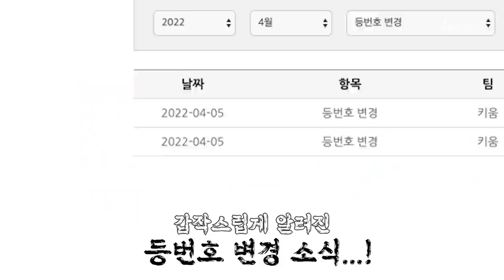[죄송합니다] 절대 안바꾼다고 해놓고 갑자기 등번호를 변경한 건에 대하여...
✅장재영 유니폼 교환 이벤트

갑작스런 등번호 변경으로 어리둥절하신 팬여러분들😭
특히 2022년 개막시리즈(4월 2일~3일)때 유니폼을 구매하신 팬여러분들에게
조금이나마 보답하고자 장재영 선수가 직접 용돈으로 구매하여 선물을 보내드립니다!
ㅡ
아래 메일로 장재영 선수 59번 유니폼 구매 인증샷을 보내주세요
ㅡ
● 응모 기간 : 4월 18일(월) ~ 4월 25일(월)
● 당첨 발표 : 4월 26일(화) 큠튜브 커뮤니티 게시판을 통해 발표
● 보내실 내용 : 이름 / 연락처 / 경품 받으실 주소 / 장재영 선수 59번 유니폼 구매 인증샷
● 경품 내용
1.2021시즌 원정 실착 유니폼 (1명)
2.2022시즌 고급형 유니폼 (2명)
3.2022시즌 일반형 유니폼 (3명)
4.장재영 선수 친필 싸인공 (12명)
ㅡ
✔️유니폼은 모두 61번으로 마킹하여 싸인과 함께 보내드립니다
✔️작년에 유니폼 구매하신 분들도 참여가능합니다! 다만 2022년 개막시리즈 때 구매하신 분들을 우선순위로 추첨해리는 점 양해 부탁드립니다😅